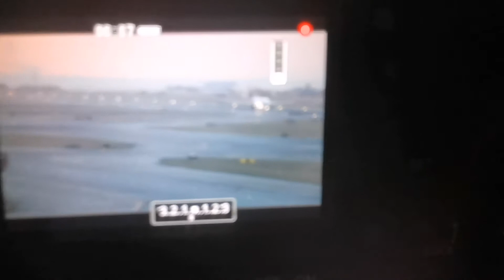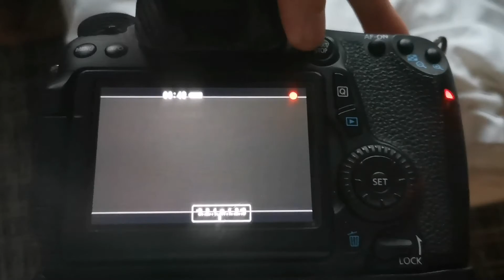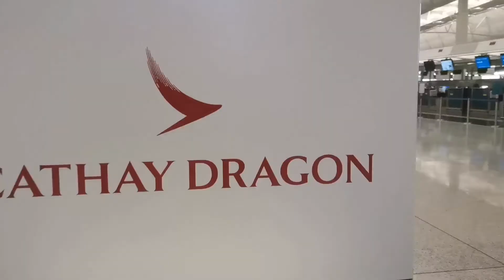Regal airport hotel planespotting... First ever vlog! (w VHHH airport tour) BTW check description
Today I head to regal Airport hotel for some planes potting in hk! Although ididget a lot of good photos, I'm not gonna put all of them here. Check my insta for more! Also go sub to VHHH_pro he helped fund this vid :)